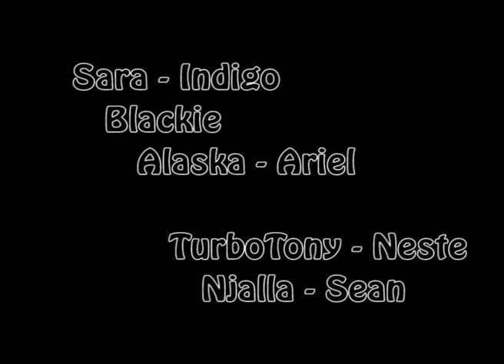Sleddogfun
A small and easy sleddogtour with two teams of Alaskan Huskies.